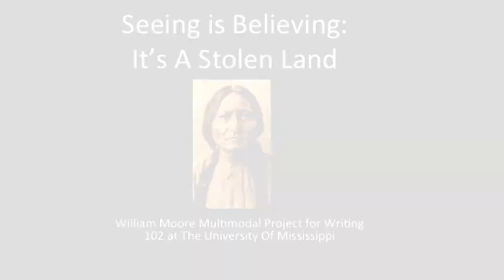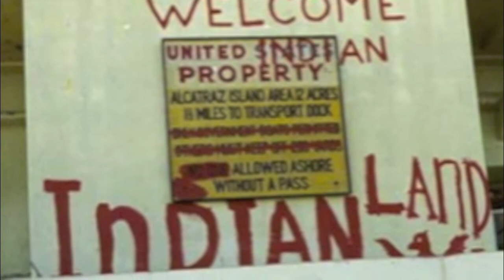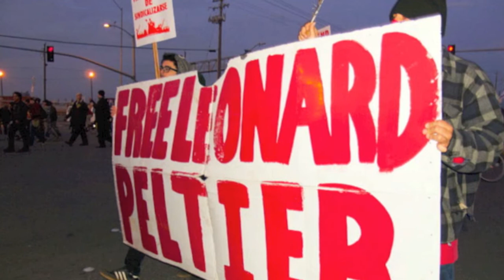"Seeing is Believing: Stolen Land" to the song "Cherokee Morning" by Robbie Robertson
I am taking a class at Ole Miss on Native American History. It's pretty horrendous how it all came to be.This is a project for that class,

The photos are from google search for AIM images.
The song is on Robbie Robertson's album Robbie Robertson and the Red Road Ensemble.  The song is called "Cherokee Morning".